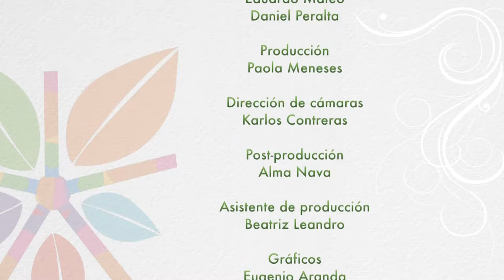Alternativas Verdes #8 / Revalorización de Residuos Sólidos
Mucho se ha especulado sobre el proceso de los residuos sólidos cuando llegan a su destino final. La gente duda de la eficacia del proceso de separación desde las casas ya que se teme que cuando llegan al basurero todo lo juntan de nuevo. En la actualidad existen diversos procesos innovadores cuyo objetivo es el de aprovechar estos residuos y convertirlos en productos que puedan satisfacer necesidades de la vida diaria e incluso para generar energía.